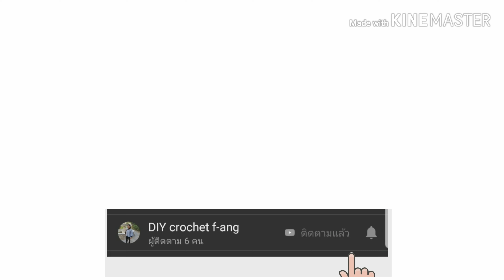How to crochet crop top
The  Crop Top is the ultimate summer top for crochet beginners! Using only half double crochets, this easy crochet camisole works up quickly and is easily customisable to fit any size or body type. Follow this easy step-by-step tutorial to DIY your very own crochet singlet.